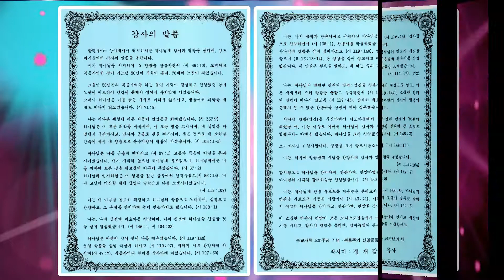"신망애로 복음증거"(52편/정재갑목사,박선미목사/정재갑목사 찬송시 발표회/ncm tv 서울방송/세계복음선교센터/2017년5월27일)